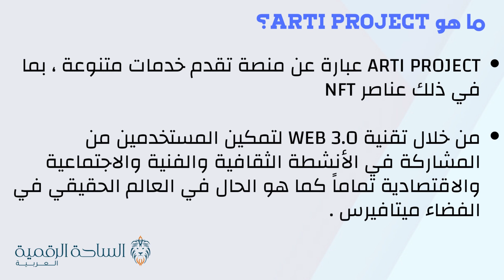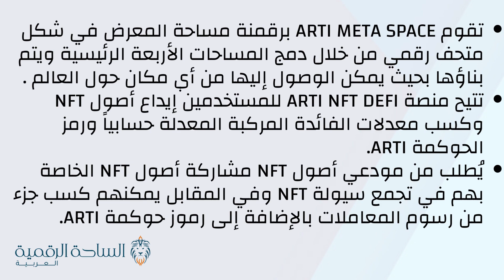ARTI / ARTi Project العملة الرقمية